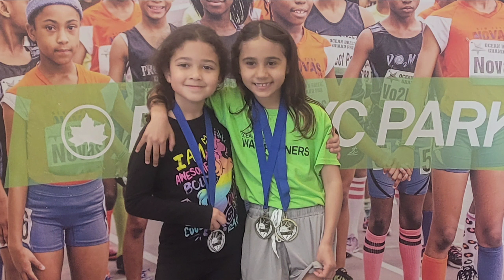You must watch this race! the end will surprise you! ichan stadium 400 meters